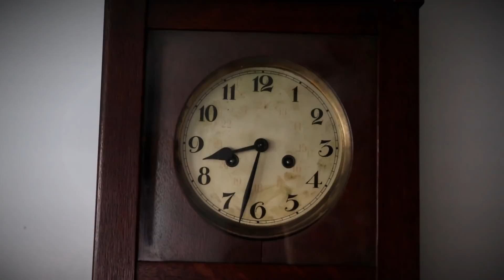It's Too Early For This! & A Couple Announcements | VLOG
An update on the garden seeds that I started, and a couple of announcements.

Our Amazon Wishlist

SEND MAIL TO:
Constance Smith
Cosmopolitan Cornbread

- Visiting my website and browsing my articles & recipes costs you nothing. Yet the more my websites are viewed, the more I am benefited by means of the simple traffic.

BIBLES:
Because I am often asked, my most frequently used bible versions are:
and the TLV